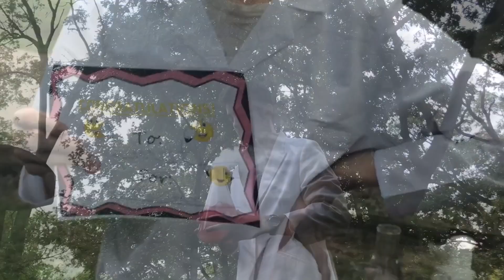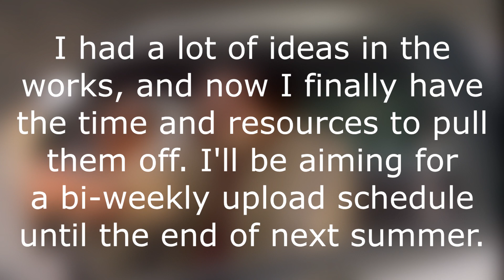Video 41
song 41 was a song bill wurtz wrote to express a sort of frustration for his lack of real effort put into anything he had done so far, how he hadn't done anything he was super proud of yet and he was already 40 songs into his career. I've been looking for ways to use bill wurtz music in my videos, any excuse I can find, and I realized I was at my 39th video, so all I needed to do was upload one more video and then I could make this one.

TL;DR Yes I really am just that smart
i have a phd in science

go have a good day